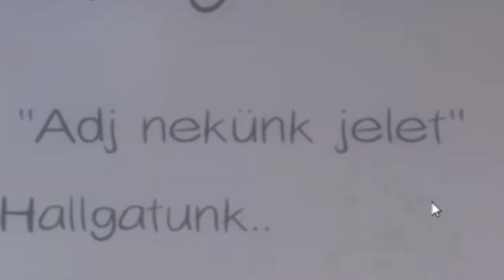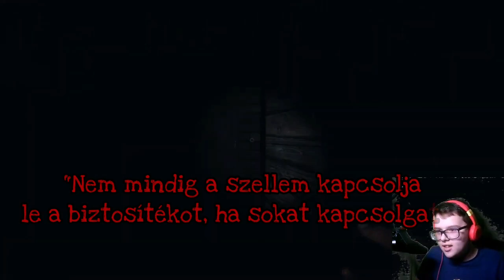PHASMOPHOBIA - AZAZ SZELLEMVADÁSZ SZIMULÁTOR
Vágta: Momo
Indexkép: Dr. Happy

Roblox csoportom ➔ Hamarosan...

Arany, Gyémánt és Smaragd szponzoraim:

Nincs egy sem :(

Gyakran ismételt kérdések:

Hány éves vagy? ➔ 14
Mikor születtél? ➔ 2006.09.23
Hogyan lehet moderátort kapni? ➔ Az egyik módszer az, hogy sokszor itt vagy az élő adásaimon, és megbízhatónak talállak. Második a tagság, de az fizetős.
Hogyan kerültem a Szerinted?-be? ➔ Lehetett jelentkezni, én meg is tettem és beválogattak.
Hol laksz? ➔ Szigetszentmiklós
Mivel streamelsz? ➔ OBS
Mivel animálsz? ➔ Mine-imator

Setupom:

RAM ➔ Kingston HyperX Fury 4x4 GB
Processzor ➔ AMD Ryzen 7 2700X
Videókártya ➔ Gigabyte RTX 2060 6GB OC
Alaplap ➔ ASROCK B450 Pro4
Webkamera ➔ Trust Trino HD
Mikrofon ➔ Auna MIC-900B
Telefon ➔ Samsung Galaxy A40 64GB
Egér ➔ A4 V7 Bloody
Billentyűzet ➔ Bloody B318
Tápegység ➔ FSP Raider S 550W Silver
1. Monitor ➔ 24.5" BenQ GL2580HM
2. Monitor ➔ LG Electronics W1946
Gépház ➔ Floston ATX
Operációs Rendszer ➔ Windows 10